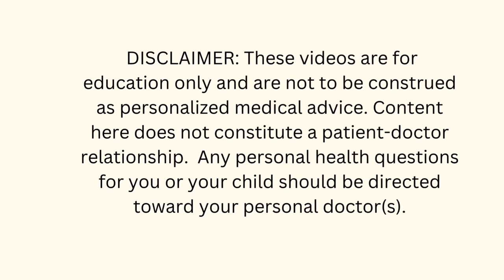BRAINY BITES FOR BRIGHTER MINDS: Dr. G’s GUIDE TO SUPER BRAIN FOOD FOR YOUR KIDS!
Discover how to nourish your child’s brilliant brains with foods that pack a cognitive punch for brain health!
From omega-3s to antioxidant-rich berries, Dr. G (Gonzalez-Brown…board certified pediatrician and mom)serves up an appetizing menu of her best brain foods, plus tips on incorporating them into your child’s diet.  But wait, there's more! Learn how to make sure the intake is age-appropriate and safe! In this delectable episode, you’ll find:
* The science behind brain foods
* Top picks for maximizing cognitive development and brain function.
* Creative ways to sneak these superfoods into meals and snacks
* Age-appropriate guidelines and safety tips for serving these foods
* AND a sprinkle of love and encouragement from Dr. G for picky eaters!
Don’t let your child's diet be a no-brainer!  Give them the best fuel for their growing minds with Dr. G’s delicious guidance!

"Baby Steps" eBook Available Now:
First-time parent? Equip yourself with the must-have guide to those crucial early months. Authored by Dr. G, "Baby Steps" offers expert advice, practical strategies, and heartwarming stories from a pediatrician and mom. Ready to dive in?

Time stamp of video:
0:00 Intro
0:55 Understanding Brain Foods
2:00 Dr. G’s Top Brain Food Choices
5:05 Age Based Safe Brain Foods
7:11  Brain Food Meal ideas
9:21 Tips for Picky Eaters
9:53 Outro